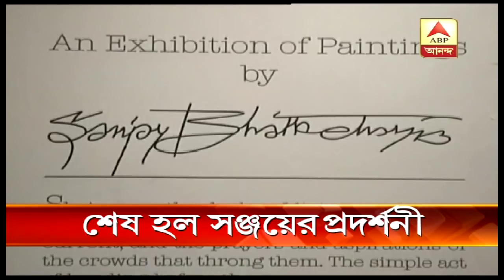Exhibition of Sanjay Bhattacharya at Delhi ends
Exhibition of Sanjay Bhattacharya at Delhi ends, Jaya Bachchan was present there on the last day